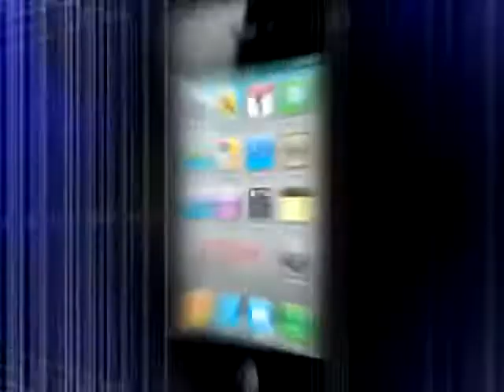Delicious dishes of Dalhousie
Chakhle India Kachcha Raasta: Aditya Bal is in Chamba, Dalhousie and he is trying to find out more about Himachal Pradesh's exotic and rare dishes.